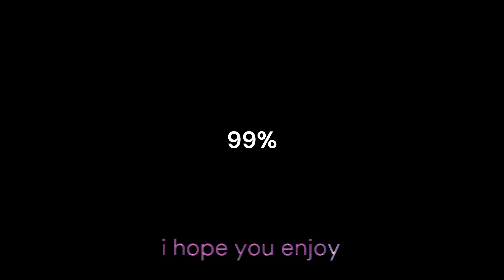holistic.broadcast - 2040-hiper.am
tiktok minecraft millionaire million dollars fortnite make money tutorial how to steps roblox robux credit token gone wrong sexual hot spicy omg ice cold coldest sigma moments patrick bateman trap music lilb based together forever ps5 xbox can you not don't believe got have new musical cinema netflix 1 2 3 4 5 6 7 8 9 hd 4k gold golden 3am challenge fyp diy makeup daily diary never always bright dark blue red screen cable usb charge charging meditation motivational speech depression sad happy emoji american european roadtrip mobile tricks cheats subscribe like ratio aspect old now new before nostalgia core wave simpson bean not generated actually a person writing caps lock full album partial ep no single multiple multiples * / - + idk idc tl;dr dk,dc samba brazil free fire moba battle royale victory nº1 things nothing everything absurdism nihilism owned pwnd 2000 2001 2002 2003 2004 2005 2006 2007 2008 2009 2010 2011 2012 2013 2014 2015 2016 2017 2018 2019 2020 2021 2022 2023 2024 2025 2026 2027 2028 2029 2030 ps6 ps7 ps8 xboxtwo gta6 gta7 minecraft2 fortnite2 andrew tate hate that guy damn jesus god atheism marx why it doesn't work make it cheer up modern family himym friends keypad controller notepad golden era gold age wwe wwf wrestling 24 hours caught cheating stealing prank prankster you really won't believe this that these those me you them now 4th dimension 5th dimension lizzards amongus among us sus speed sui ssuuii suuii suui suii cristo ronaldo messi free kick penalty historical classic goal commodore fps cod call of duty war zone gt8 gt9 worms restored satisfation asmr bells isochronic brainwave entertainment everything counts late capistalism matrix 5 god of war 5 pc gaming battle royale clash free coins free cheats i love you i hate you vent favourite favorite how to spell bee bumblebee2 marvel dc batman joker 2